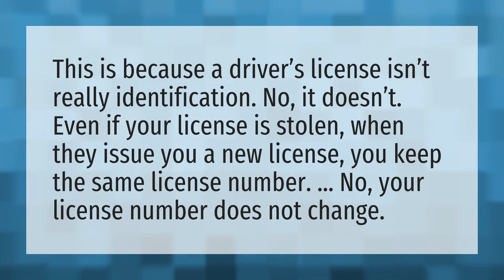Does your driver's license number ever change in California?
Drivers License Number • Does your driver's license number ever change in California?